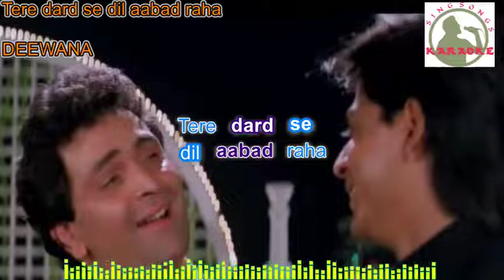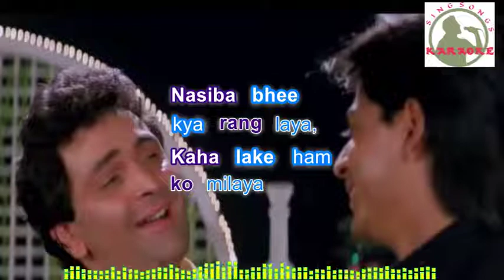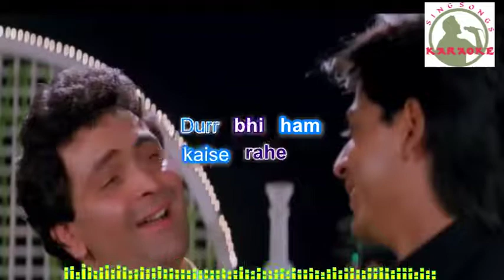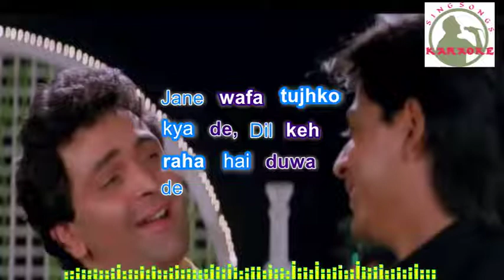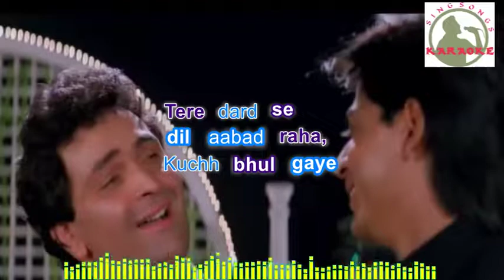Tere dard se dil aabad raha Hindi karaoke for Male singers with lyrics